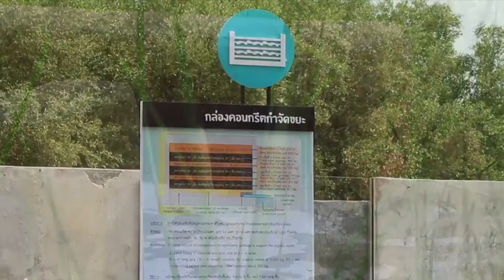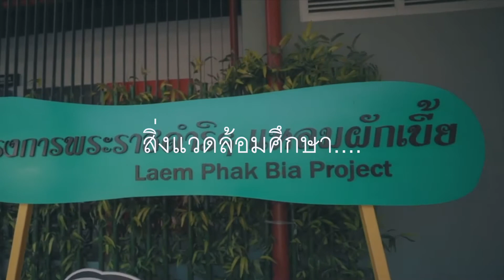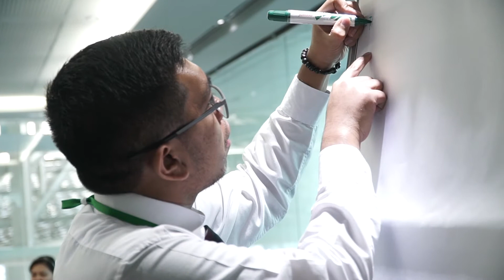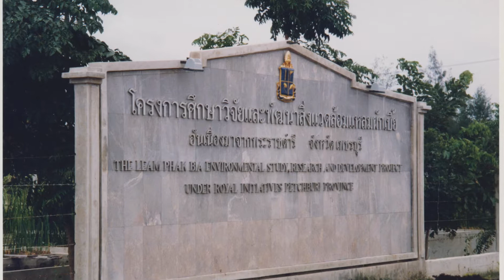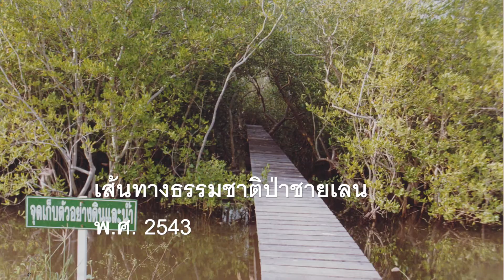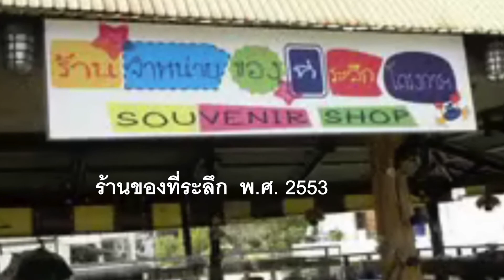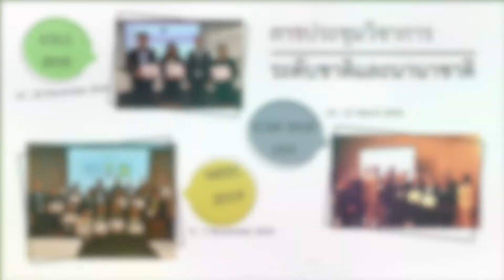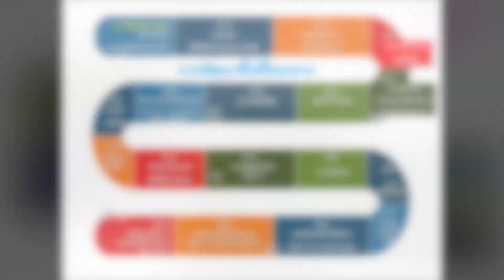30 ปี โครงการศึกษาวิจัยและพัฒนาสิ่งแวดล้อมแหลมผักเบี้ยอันเนื่องมาจากพระราชดำริ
30ปี โครงการศึกษาวิจัยและพัฒนาสิ่งแวดล้อมแหลมผักเบี้ยอันเนื่องมาจากพระราชดำริ

The 30 years achievement of the LERD Project